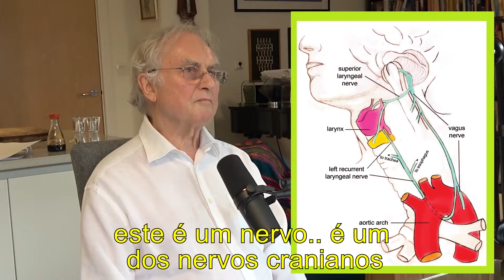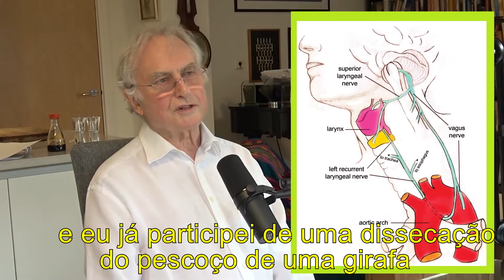É POSSÍVEL UM SER HUMANO CONSTRUIR UMA INTELIGÊNCIA OU PRECISAMOS DA EVOLUÇÃO? | Richard Dawkins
Lex Fridman recebe em seu podcast Richard Dawkins

Clinton Richard Dawkins é um etólogo, biólogo evolutivo e escritor britânico.
Dawkins ganhou destaque com o seu livro O Gene Egoísta, de 1976, que popularizou a visão da evolução centrada nos genes e introduziu o termo meme. Em 1982, ele introduziu, na biologia evolutiva, a ideia de fenótipo estendido - segundo a qual, os efeitos fenotípicos de um gene não são necessariamente limitados ao corpo de um organismo, mas podem ampliar-se também ao meio ambiente, incluindo os corpos de outros organismos. Esse conceito é apresentado em seu livro O Fenótipo Estendido